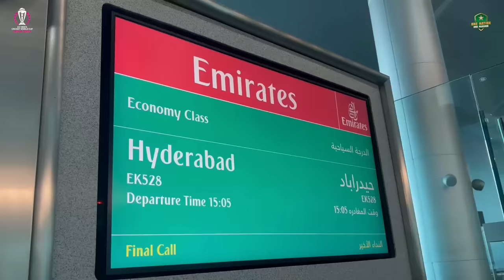Lahore ➡️ Dubai ➡️ Hyderabad | Travel Diary World Cup Edition ✈️🏆| PCB | MA2A